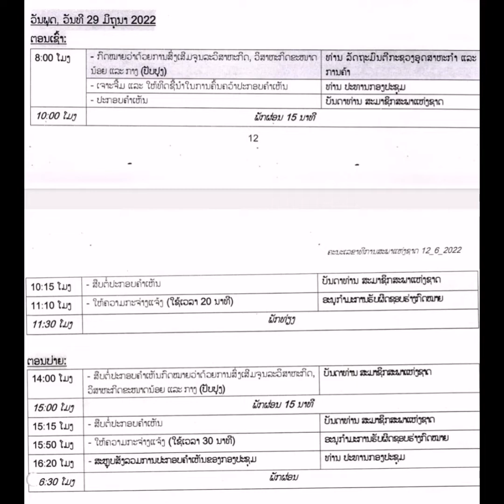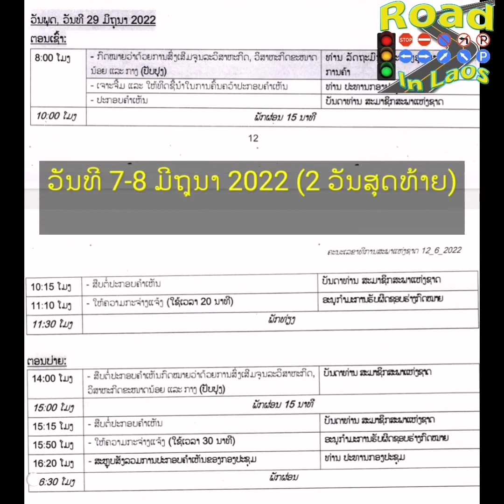วาระการประชุมของ สสช สปป ลาว ประจำวันที 29 มิถุนายน​ 2022​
ກອງປະຊຸມສະໄໝສາມັນຄັ້ງທີ 3 ຂອງສະພາແຫ່ງຊາດຊຸດທີ IX ເລີ່ມວັນທີ 13 ມີຖຸນາ ເຖິງ ວັນທີ 08 ກໍລະກົດ 2022